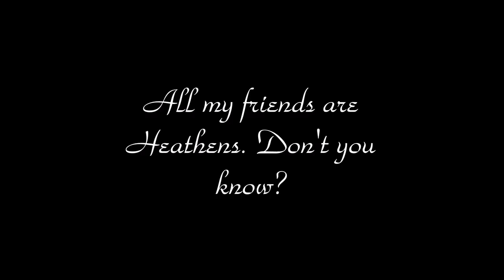Lane Galavan // All my friends are heathens. Don't you know? //